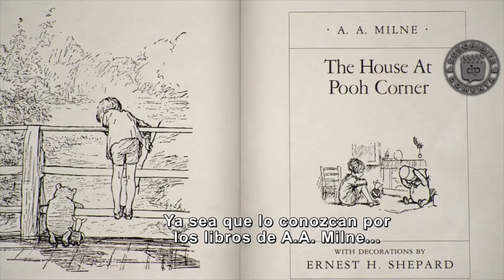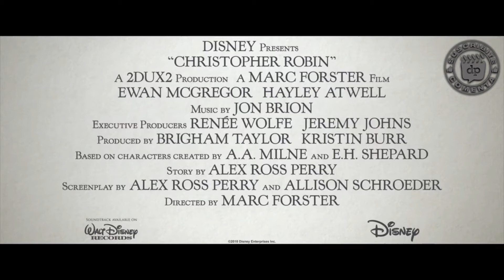CHRISTOPHER ROBIN UN REENCUENTRO INOLVIDABLE - Featurette Subtitulado al español - Ewan McGregor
Titulo original: Christopher Robin
Reparto: Ewan McGregor, Hayley Atwell, Mark Gatiss, Adrian Scarborough, Roger Ashton-Griffiths, Paul Chahidi, Gintare Beinoraviciute, Bern Collaco, Bronte Carmichael, Evie Wray, Roy Beck, Vivien Bridson, Kumud Pant, Raj Ghatak, Gino Picciano, Tim Ingall, Mark Sayer-Wade, Karol Steele, Jackson Kai, Rahji Shrinarine, Lee Asquith-Coe, Orton O'Brien, Sharron Spice, Jeremy Oliver, Dean Middhat, Elsa Minell Solak, Abbey Denne, Errol Francis II, Richard Price
Sinopsis: Christopher Robin (Ewan McGregor), el niño al que le encantaba embarcarse en aventuras en el Bosque de los Cien Acres con su pandilla de vivaces y adorables animales de peluche, ha crecido y ha perdido el rumbo. Ahora, Christopher, el hijo del creador del famoso personaje infantil Winnie The Pooh, se ha convertido en padre de familia y en todo un hombre de negocios con grandes responsabilidades. Pero un día recibe la inesperada visita de Pooh, el oso con quien compartía juegos en su niñez. Así, su vida volverá a recuperar la felicidad perdida al recordar que una vez fue un alegre y cariñoso niño, y que ese niño todavía existe en su interior.

Esta película de Disney en acción real está dirigida por Marc Foster (Guerra mundial Z, Quantum of Solace), y su guión lo escriben Tom McCarthy (Spotlight), Allison Schroeder (Figuras ocultas) y Alex Ross Perry (Nostalgia), a partir de los personajes creados por el escritor británico Alan Alexander Milne. Los actores protagonistas del filme son Ewan McGregor (Fargo, T2: Trainspotting) como Christopher Robin y Hayley Atwell (Agente Carter, Vengadores: La era de Ultrón) como su esposa Evelyn. El reparto del filme lo completan Mark Gatiss (Sherlock), Roger Ashton-Griffiths (La casa torcida) y la niña Bronte Carmichae (En la playa de Chesil). Además la versión original del filme cuenta con las voces de Toby Jones (El muñeco de nieve), Peter Capaldi (Paddington 2), Brad Garrett (Fargo) y Jim Cummings (Las aventuras del Gato con Botas) como Winnie The Pooh.